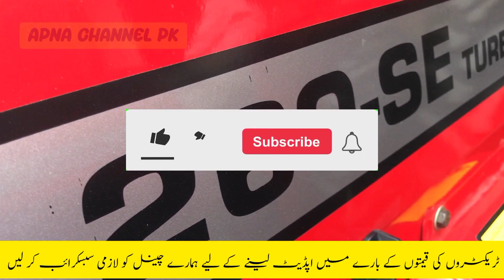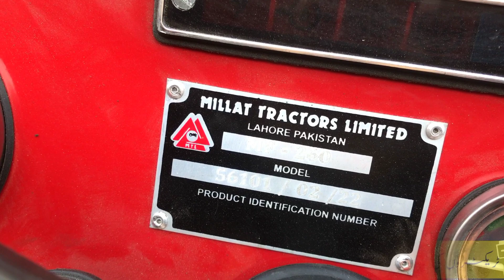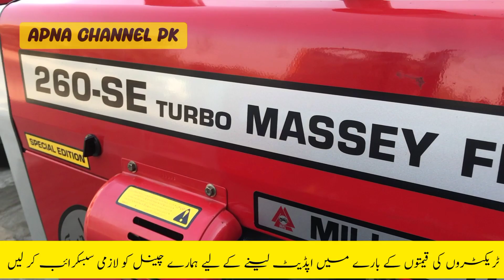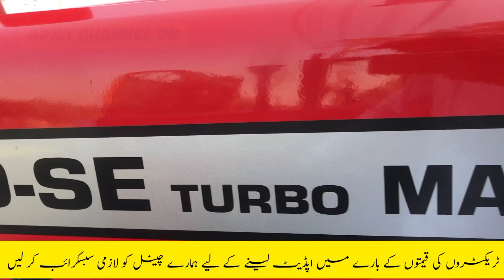میسی فرگوسن 260 سپیشل ایڈیشن لاہور مارکیٹ میں کتنے کا مل رہا ،کتنا اون لگ گیا ،کونسے ٹائر ہیں